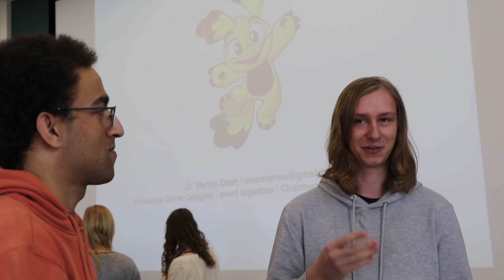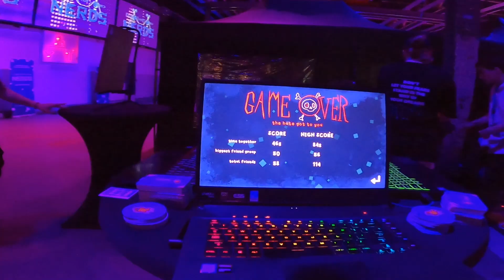Encourage 2023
A series of workshops on entrepreneurial skills for students of four different educational institutions. Hogeschool Arnhem Nijmegen, Breda University of Applied Sciences, Hogeschool van de Kunsten Utrecht, Eindhoven University of Technology.

The students engaged with each other on subjects like marketing, finance, strategy and team-management, but the primary purpose was to build their first professional network in the Netherlands.